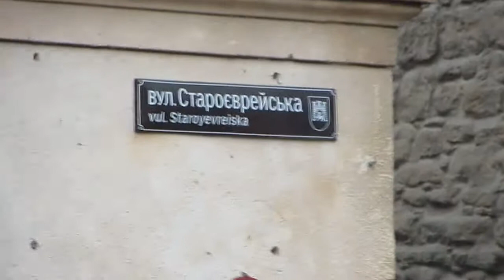KlezmafouR - W górę (Macarena cover), Live at LvivKlezFest 2013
KlezmafouR - W górę
Live performance of neo-folk-rock band KlezmafouR. Recorded on 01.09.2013 at the Festival of Jewish music LvivKlezFest 2013
The band plays neo-folk tradition which connects the Jewish klezmer music, Balkan motives and their copyrights developments in connection with the modern trends of music.

Живое выступление неофолк-рок группы KlezmafouR. Записано 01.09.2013 на фестивале еврейской музыки LvivKlezFest 2013, для блога
Группа играет неофолк в котором соединяет клезмерские традиции еврейской музыки, балканские мотивы и свои авторские наработки в соединении с современными течениями музыки.

Состав группы "KlezmafouR" (Люблин, Польша):
Andrzej Czaplinski - скрипка
Rafal Grzaka - аккордеон
Gabriel Tomczuk - контрабас
Wojtek Czaplinski - кларнет
Tomasz Waldowski - ударные

Wyniki na żywo neo-folk-rockowej KlezmafouR zespołu. Wyniki na żywo neo-folk-rockowej KlezmafouR zespołu. Nagranie z 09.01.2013 na festiwalu muzyki żydowskiej LvivKlezFest 2013
Zespół gra neo-folk który łączy tradycję klezmerską muzykę żydowską, motywy bałkańskie i ich prawa autorskie wydarzeniach w związku z nowoczesnych trendów muzycznych.